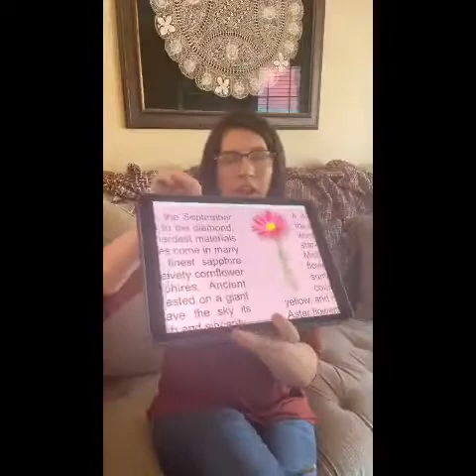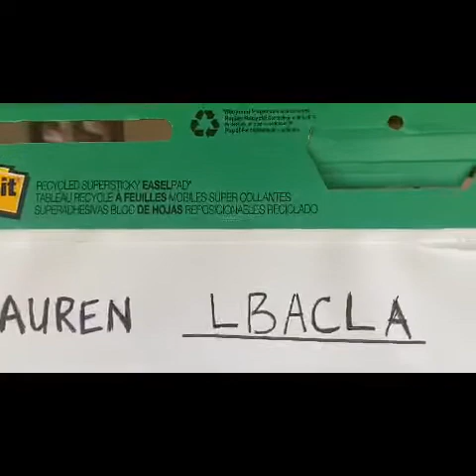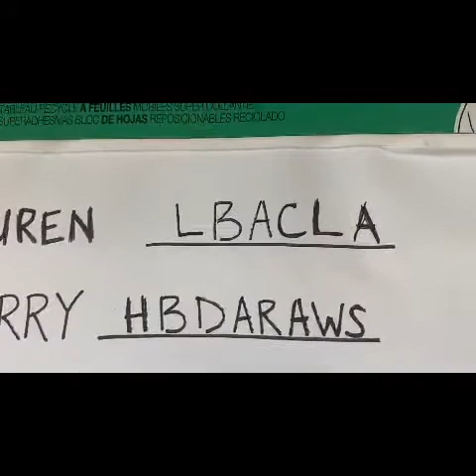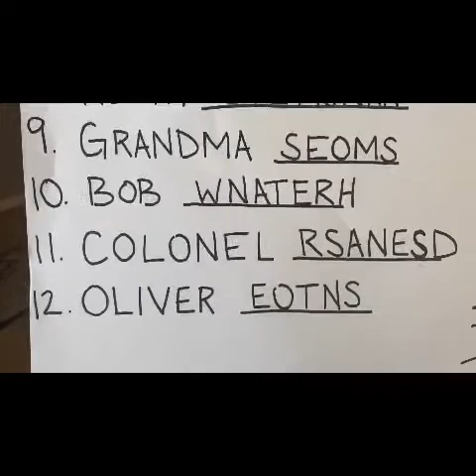Welcome September! Trivia and Games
Learn what September means, the monthly stone and flower and more.  Inside play a couple birthday themed games: name that cake and unscramble famous people who have birthday’s in September